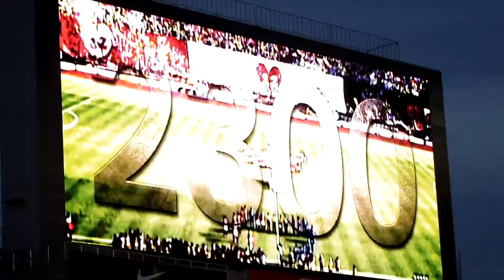URAWA REDS 2000 UP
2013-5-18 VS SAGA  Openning